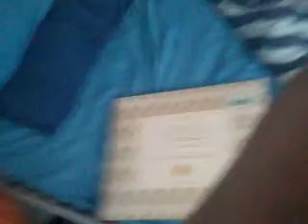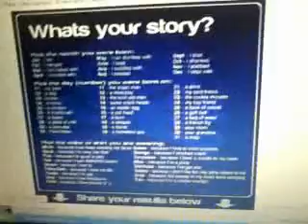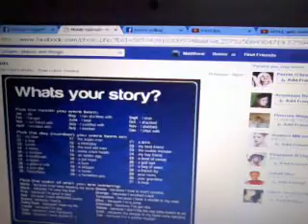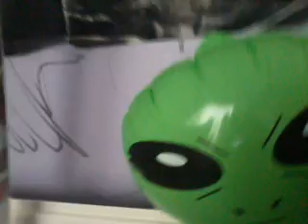My Alien my Ted and my Nintedo 64